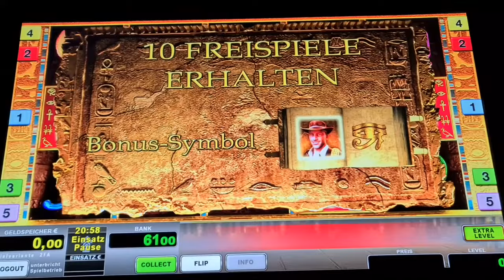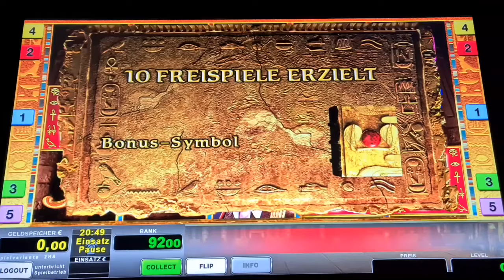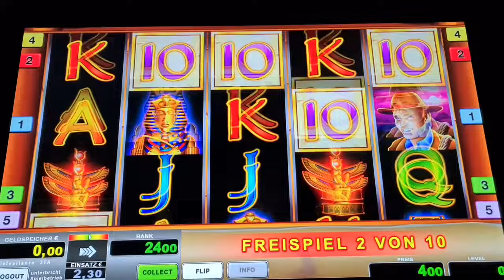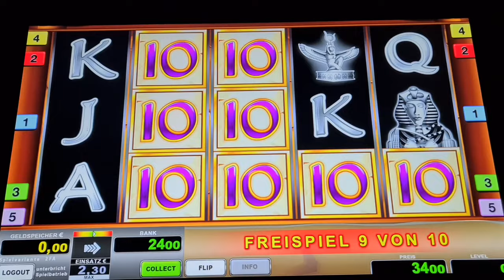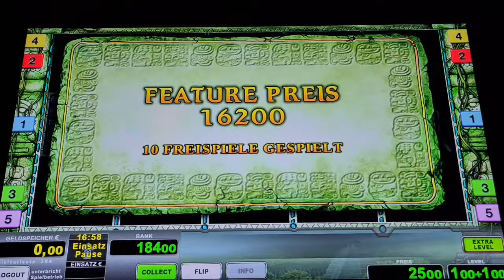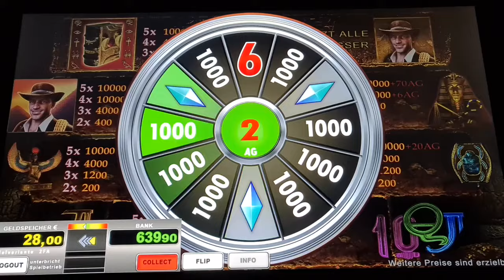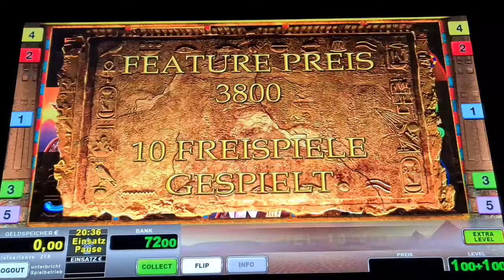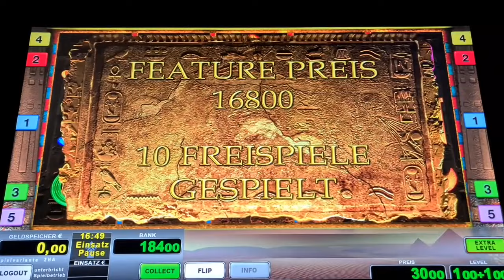Krasse Freispiele auf 2€ Book of Ra Deluxe Novoline Spielothek Geht ab